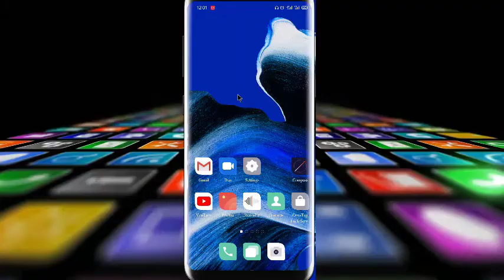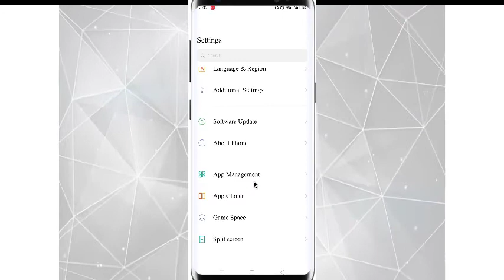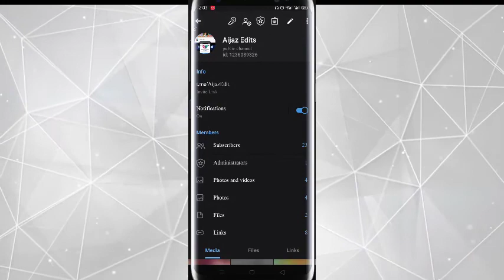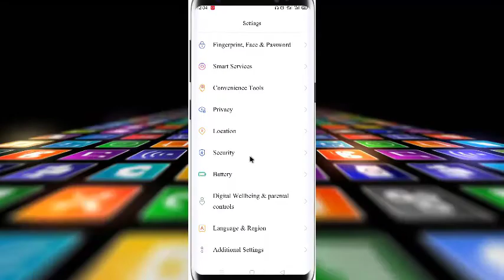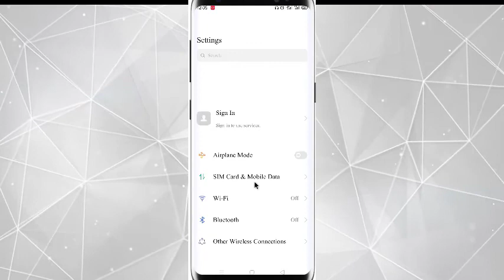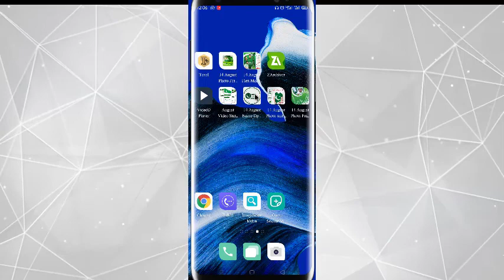jameel noori nastaleeq for oppo android 10 2020 Urdu Hindi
السلام علیکم
دوستو آج كی اس وڈیو میں مینے آپ کو بتایا ہے کہ آپ oppo کے کسی بھی موبائیل فون مین جمیل نوری نستعلق فونٹ کا طرح سے انسٹال کر سکتے ہیں
مذید معلومات کے لیے میر ے یوٹیوب چینل کو سبسکرائب کریں شکریہ
Application download link telegram

how to install jameel noori nastaleeq font in android without root Urdu Hindi tutorial 2020